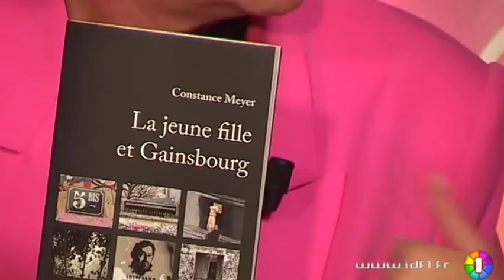Le JJDA - Constance Meyer , l'invitée du 15/11/10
Vous voulez conserver ce reportage ?